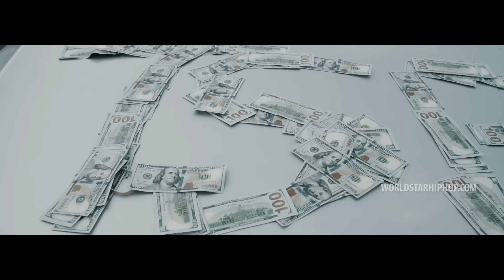Sosamann - “Big Dawg ” (Official Music Video - WSHH Exclusive)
Exclusive WSHH music video for “Big Dawg” by Sosamann.

Sosamann - Big Dawg directed by Tru Films